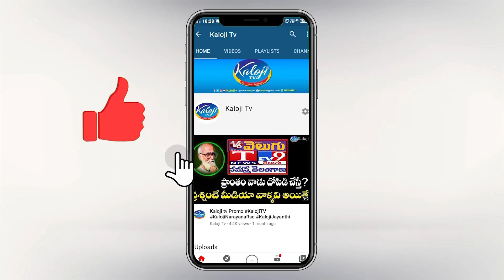పాలమ్మిన, పూలమ్మిన డైలాగ్ తో మల్లారెడ్డి ఇజ్జత్ తీసిండు | Medchal Public Talk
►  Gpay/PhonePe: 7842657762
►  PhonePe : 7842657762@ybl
►  Gpay : kalojitv@okicici